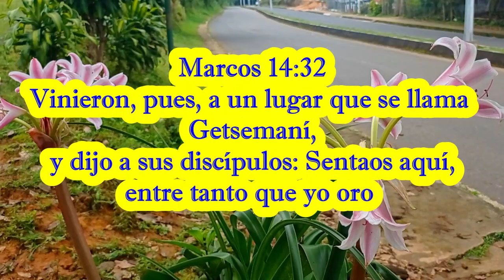Getsemaní Matinal desde el corazón - Elena G de White